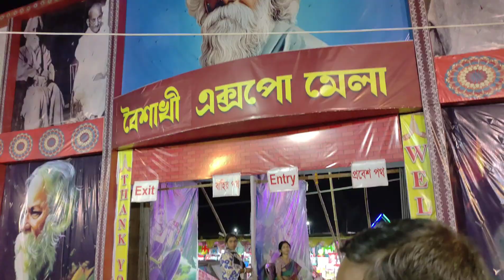RAIGANJ BOISHAKHI MELA EXPO 2023 || বৈশাখী মেলা ||SUMAN KARMAKAR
🥰Hello gays
Hopefully you are enjoy my video 🙏

In this video I show RAIGANJ BOISHAKHI MELA EXPO 2023

RAIGANJ
EXPO
RAIGANJ EXPO MELA 2023
RAIGANJ BOISHAKHI EXPO MELA
FOOD VLOGS
STREET FOOD VLOGS
RAIGANJ CITY
TOUR VLOGS
TRAVELLING VLOG

TRAVELLING VLOG
CITY OF JOY KOLKATA
RAIGANJ CITY
TOUR VLOG